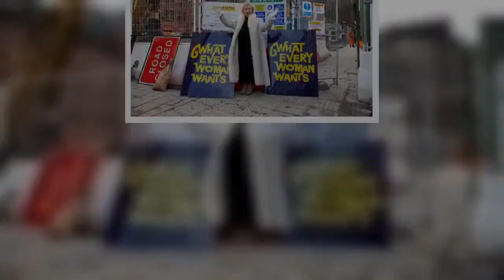What Every Woman Wants founder dies aged 79 after long-term illness battle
The founder of iconic Glasgow-founded firm What Every Woman Wants has died aged 79.  Gerard Weisfeld, the creator of the legendary fashion chain, had been battling a long illness before his passing on Monday morning.  The 79-year-old was the mastermind behind What Every Woman Wants alongside his wife Vera, who founded the company in Glasgow in 1971.  Vera and Gerald grew the business from its flagship store in Argyle Street to more than 130 stores across the UK - making it one of the most famous logos on high streets up and down the country.    The store was recognised by its healthy stock of must-have garments, eye-catching purple bags and famous TV ads over Status Quo’s hit Whatever You Want.  At the fashion chain’s peak, the series of shops boasted a turnover of £100million as it continued to grow in 1989.  The brand expanded from fashion to kids bikes and hi-fi systems as it rebranded to What Everyone Wants.  Gerald and Vera then sold the business empire being to Brown & Jackson for £50million in 1990 before going on to become a national chain.  It then went on to be snapped up by Tradegro in August 2002 but dipped into administration the following month.  The B-listed Victorian building housing the legendary Argyle Street branch was demolished in 2019 to make way for a multi-million pound office block.   Speaking to Sunday Mail at the time of the demolition, Gerald’s wife Vera said: “With What Everys, we brought fashion to Glasgow at a price people could afford.  “It’s with sadness that my grandchildren and great-grandchildren will know the story but they won’t be able to point to the building where their grandma and papa’s business first took off.  “My recollection of Glasgow will always be that building being mobbed. The foot flow on that part of the street was because What Every Woman Wants had gone into that part of the building.  “We had a small store on the opposite side of the street before we moved into this beautiful, big building.”    Gerald was then moved into a luxury care home in Glasgow accompanied by his wife Vera and the family in 2018.  Bothwell Castle Care, which had more than £10million invested into it, caters to those who require nursing, respite care and people with dementia.  The 79-year-old business tycoon sadly passed away with his family around him at Summerlee House, Coatbridge, after a battle with a long illness on Monday, January 13.  A spokesperson for his family said in a statement: “They are requesting privacy at this time.”   What Every Woman Wants founder dies aged 79 after long-term illness battle
Glasgow